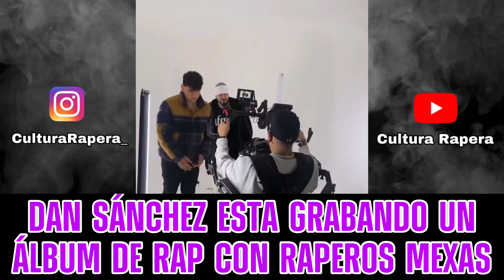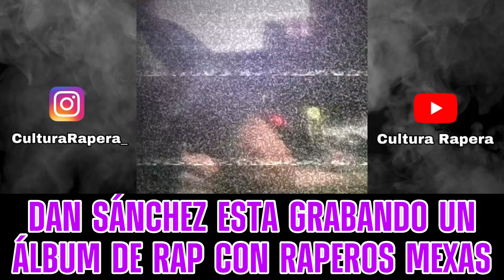DAN SÁNCHEZ Anda GRABANDO Un ÁLBUM Ft SANTA FE KLAN,DHARIUS,REMIK,LEFTY SM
El Rey De Los Corridos Tumbados Dan Sanchez Anda Grabando Un Álbum De Rap Con Los Raperos Mexicanos Como Santa Fe, Remik González, Dharius, Lefty Sm

•2022